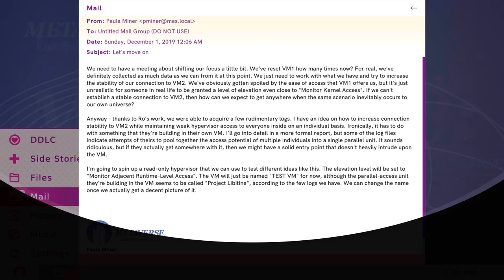doki doki irony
Doki Doki Literature Club Plus! Platinum (PLATINUM)
Good job! Completed all tasks!